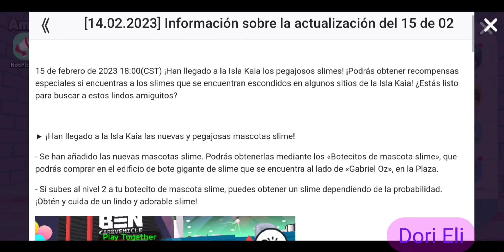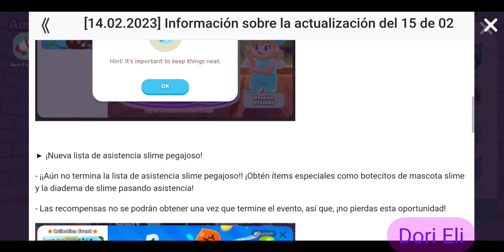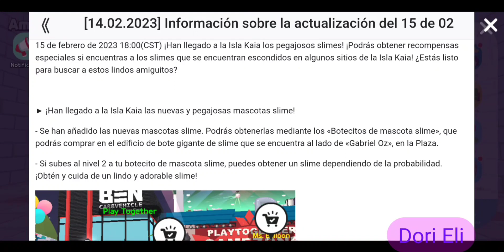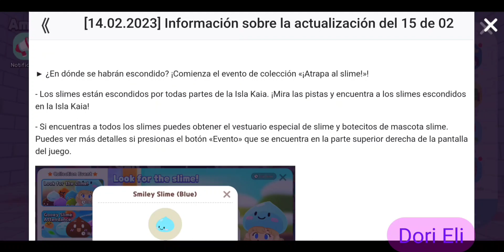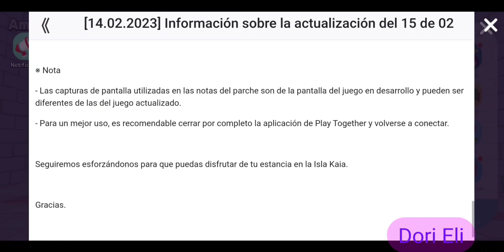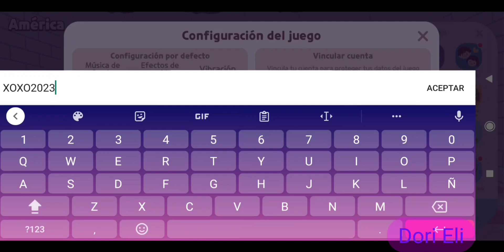NUEVO CÓDIGO DE CUPÓN DE SAN VALENTÍN 😍// PLAY TOGETHER// DORI ELI 💜